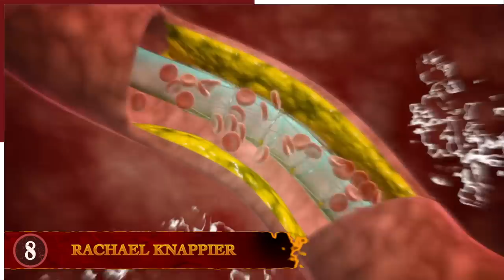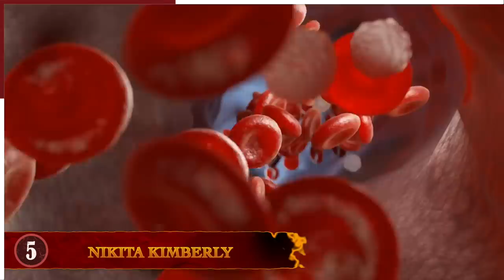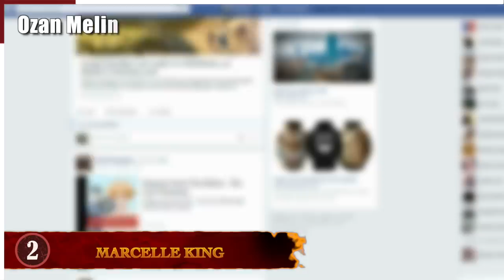9 Times Botox Went Terribly Wrong!